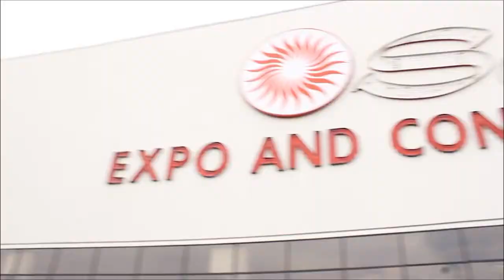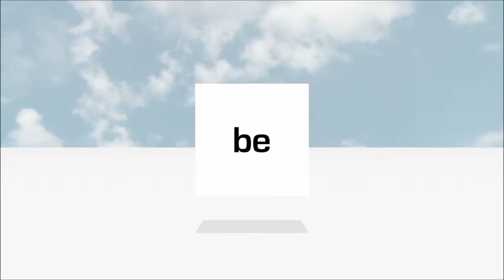Brennan Saeta, Coursera | AWS Re:Invent 2013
Brennan Saeta, Coursera, at AWS Re:Invent 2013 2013 with John Furrier and Dave Vellante

At this week's ASW re:Invent 2013 conference in Las Vegas, John Furrier and Dave Vellante welcomed Brennan Saeta, Infrastructure Engineer with Coursera. Coursera is an education company that partners with the top universities and organizations in the world to offer courses online for anyone to take, for free.

Furrier noted the disruptive quality of Coursera, as it could basically be cutting in on the business model employed by higher-education institutions. However, Saeta quickly pointed out the collaborative relationship Coursera shares with their university partners worldwide.

"There is still a lot of value in what the universities provide and obviously we wouldn't exist without our university partners. What we want to do is help our university partners expand from simply teaching the students who they can attract and who can afford tuition and receive financial aid and really expand beyond so they can teach people who don't really have the resources, the means or the time to be able to come online."

There were obvious challenges for Coursera in its early days. But those challenges have ultimately brought the company to what it is today, a free education site that serves over five million students, moving more than a petabyte of data monthly in the process.

Coursera came to AWS in the fall of 2011 when, under the guidance of Stanford faculty wanting to run an experiment, they began working with Amazon. "And we haven't looked back," says Saeta. "It's been phenomenal. Amazon has allowed us to scale our capacity in ways that we never thought would be possible."

A company in the cloud

With the exception of the laptops used by the company's developers, every other aspect of Coursera is located in the cloud.

The development team, until only a few months ago, consisted of only two full time engineers. This despite the massive scale they are currently managing. "Our students are more active than you would see in other environments," Saeta commented. "Even though the number of students we have isn't as much as some of the other big websites out there, there's a lot of load and a lot of students and we simply can't manage all of the servers individually. So we very quickly moved to having everything be in autoscaling groups."

This, according to Saeta, allows them to shoot a machine in the head and watch the data come back immediately.

Saeta has a blog he has detailed some of the work done for Coursera at betacs.pro

With a commitment to Amazon, Coursera's primary data store is Amazon RDS. But they use a full spectrum of AWS products for their mission. "We don't care how it gets done, it just needs to be done quickly," he said.

Vellante was curious how Coursera has opted to back up and protect all of that data. Saeta informed him they store in S3, which has massive availability. They also utilize Glacier, though not as much as they should, Saeta admitted. Coursera feels comfortable with their data in RDS due to their daily incremental backups.

Coursera is excited by the RDS release of the cross-region copy/snapshots. "We want to back stuff up outside of the US East region that we currently reside in," commented Saeta.

Toward the end of the conversation, Furrier inquired if there had been instances where Coursera engineered a solution that a form of was later rolled out by Amazon. Saeta commented on their video encoding and transcoding, even though Coursera opted for a 3rd party provider even after Amazon's Elastic transcoder was released. "But there are things that Amazon rolled out that we saw and thought, 'Oh, if only they had done that sooner, our lives would have been so much easier.'"